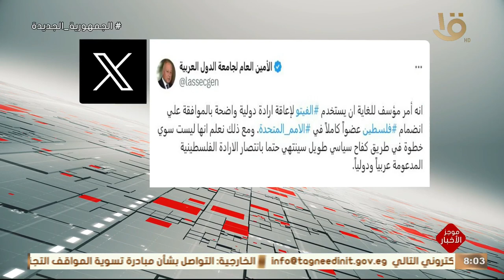مصر تأسف لعجز مجلس الأمن عن إصدار قرار يمكن فلسطين من الحصول على العضوية الكاملة بالأمم المتحدة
موجز الثامنة | مصر تأسف لعجز مجلس الأمن عن إصدار قرار يمكن فلسطين من الحصول على العضوية الكاملة بالأمم المتحدة